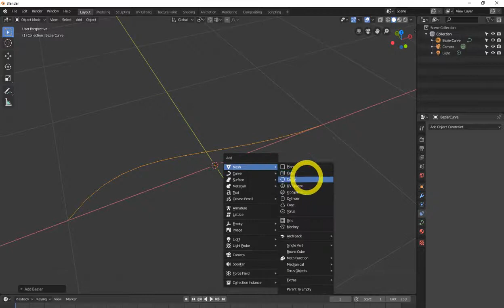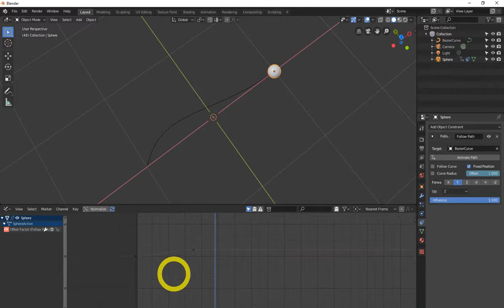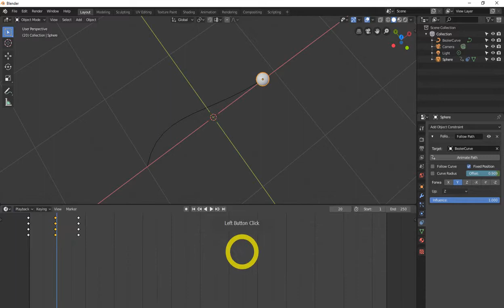Blender Path Animation How To Speed Up and Slow Down Curve Animation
Youtube Backlinks Generator Blender Path Animation How To Speed Up and Slow Down Curve Animation

9 Interior Design Trends for 2022 – 2023 For artist only:- trendsdesignhugger.com

33 most creative animal logo designs 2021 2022/23 animation job colour design Designers in 2021 design trends now design trends of 2021 earn entrepreneurship Graphic graphic design graphic designer Graphic Design Company Graphics graphic design trends 2021 innovation interior design trends 2021 interior design trends 2022 leadership development. Logo logo design marketing MobiKwik_Upasana_Taku money NyKaa_Falguni_NayyarKar Prototyping SlideShare_Rashmi_Sinha sustainability Tools top trends 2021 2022 trend book trending design trends 2022 Twitter UI UI design UX UX/UI web design ZivameRicha Blender Path Animation   How To Speed Up and Slow Down Curve Animation

blender path animation,blender path animation speed,blender 2.8 animation tutorial,blender 2.8 animation,blender 2.8 tutorial,blender curve animation,blender 2,blender 2.8 beta tutorial,animation in blender for beginners

best technology,
be